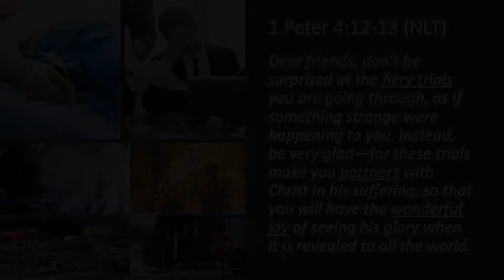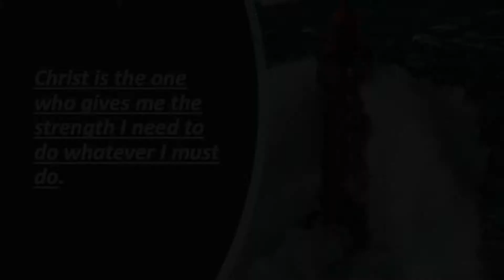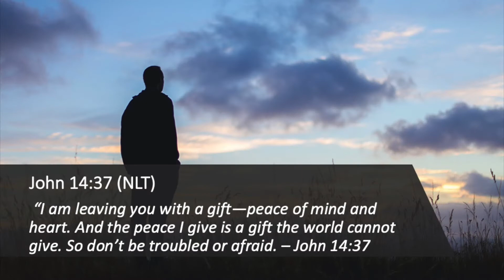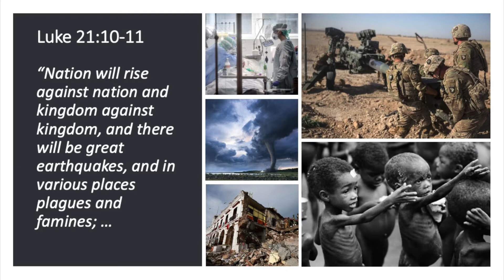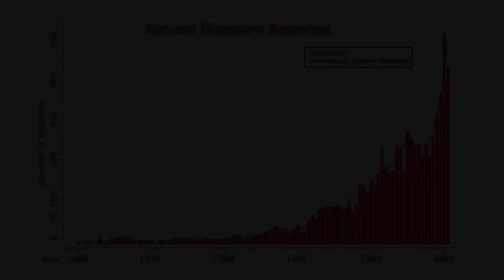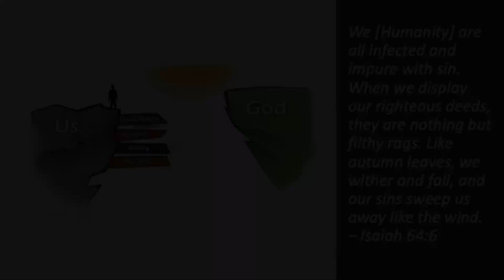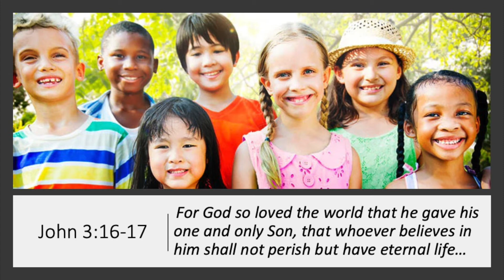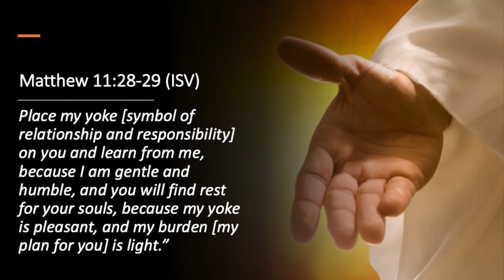"Peace in Troubled Times" FULL VERSION with Pastor Tim Leung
In today’s world, peace is hard to come by. With natural disasters, calamities, earthquakes, the threat of war, social unrest, and Covid-19, where can one find peace in times of turmoil? Good news! God wants peace for your life.

However, His peace is very different from the fragile absence of conflict that we think of as the world’s version of peace. Is it hard for you to find the stability you’re looking for in these troubled times? Then please consider this message from Pastor Tim Leung. God’s true peace through Christ Jesus can be yours today.

Make sure not to miss a single video from Pastor Tim Leung!

On April 20th, 2019, Pastor Tim Leung suffered a massive ischemic stroke which left him almost completely paralyzed on the left side of his body. In one devastating blow, he lost his ability to walk, sing, play the piano, and to speak clearly. Since then, God has taken him and his family through the toughest journey of their lives. These messages are part of his road to recovery. We welcome you to join us.

We welcome you to follow along on our family's blog. Click here for updates on Tim and Lillian